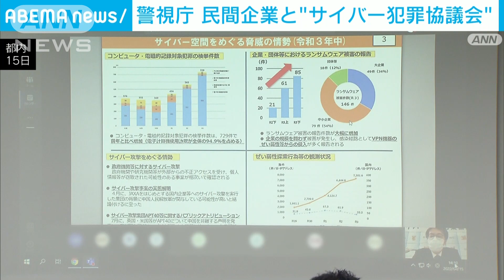サイバー犯罪防止へ 警視庁が通信事業者と対策協議会(2022年4月16日)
コロナ禍で深刻化するサイバー空間における犯罪に対応するため、警視庁が通信事業者とオンラインで協議会を開きました。

　警視庁サイバーセキュリティ対策本部・藤井雅弘副本部長：「民間事業者様との関係を強固なものにして官民連携によりサイバー空間における安全安心を確保して参りたい」

　15日、東京都内で開かれた「サイバー犯罪対策協議会」には、NTTコミュニケーションズやソフトバンク、楽天グループ、LINEなどの通信事業者らがオンライン参加しました。

　今月、新設された警察庁のサイバー警察局からは、身代金要求型のコンピューターウイルス「ランサムウェア」によるサイバー犯罪の件数が、2021年度の下半期は前年度の4倍に急増したとの現状が報告されました。

　コロナ禍でテレワークによるオンライン会議などが浸透し、サイバー攻撃を受ける機会が増えたことが原因の1つとみられます。

　また、サイバー攻撃の手口も巧妙化しているとして、攻撃を受けた場合は、情報を開示し、共有していくことを確認しました。